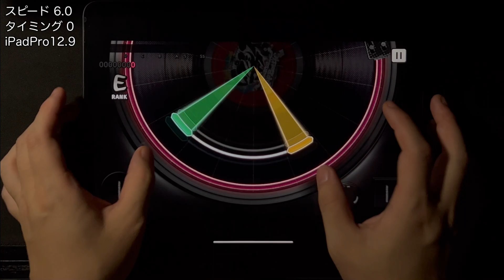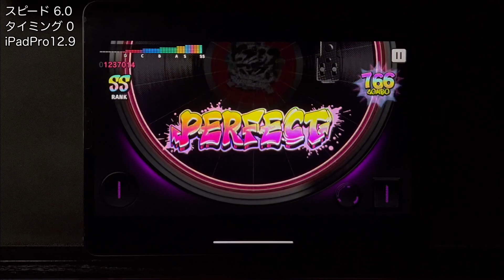[ヒプマイARB] G anthem of Y-CITY（A.R.B remix） [EXPERT-A 27] Perfect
G anthem of Y-CITY（A.R.B remix） / MAD TRIGGER CREW　碧棺 左馬刻